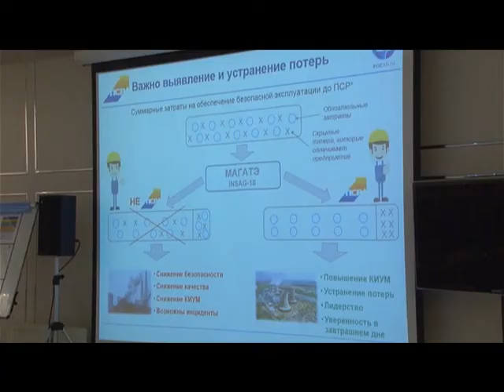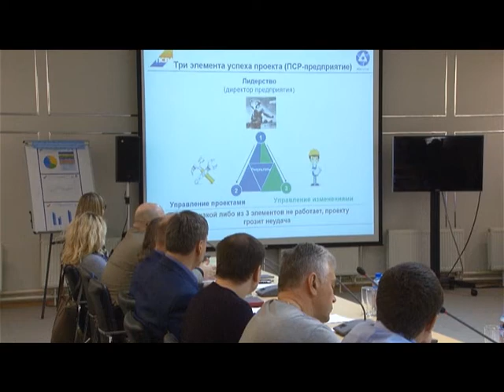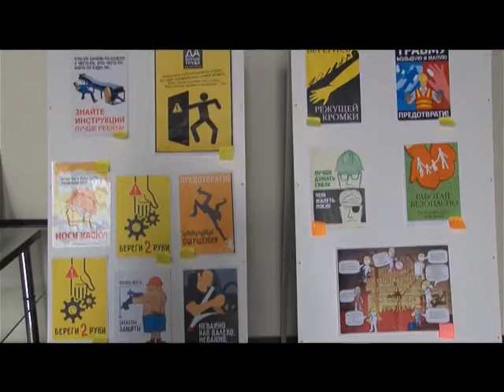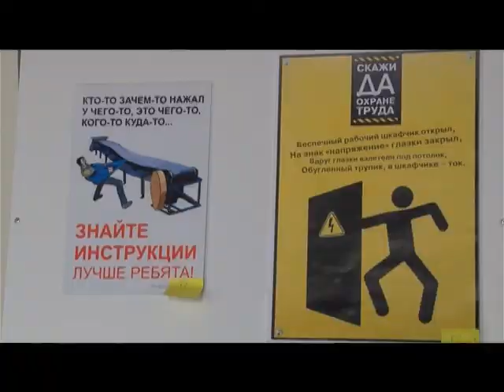Десна-ТВ: Новости САЭС от 25.04.2017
В выпуске:
1. Опыт атомной станции по внедрению производственной системы «Росатом» перенимают семь предприятий Десногорска и Смоленской области.
2. День охраны труда на предприятии.